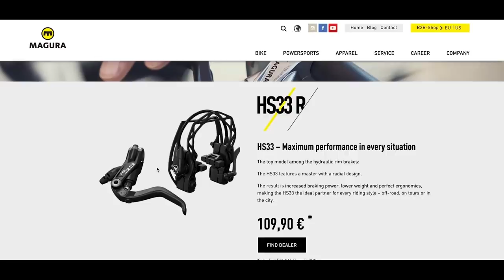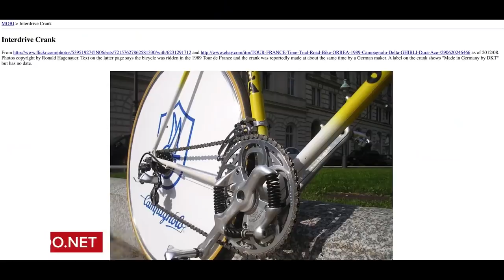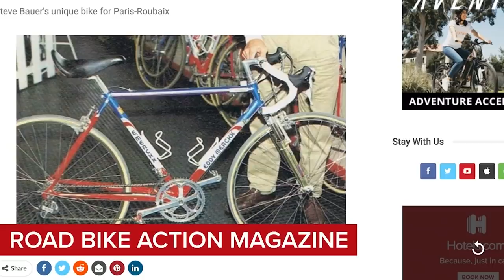I più grandi flop tecnologici di sempre | GCN Italia Show 153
Quali sono state le peggiori innovazioni tecnologiche, in ambito ciclistico, di sempre?Ne parliamo nello show di questa settimana.

  0:00 - Intro
  0:27 - Lead Story
  8:58- Race News
11:35 - Cycling Inspiration & Parco Bici
13:41 - GCN Italia Tech
15:59 - I Tuoi Commenti
25:28 - Sondaggio della Settimana
26: 33 - Caption Challenge

Pullen Park - Sarah, the Illstrumentalist.wav
Postapocalyptic Funk - SINY.wav
Venus Is a Star - Modal Youth.wav
Marble Ink - Giants' Nest.wav
Angelic Beats - Nylonia.wav